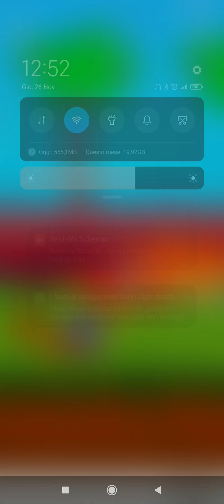Death Incoming Part 8 Android/ios Gameplay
Death Incoming